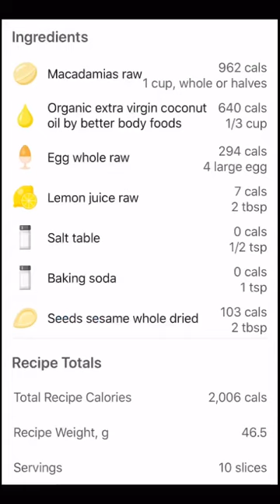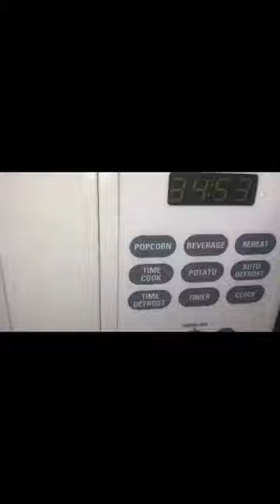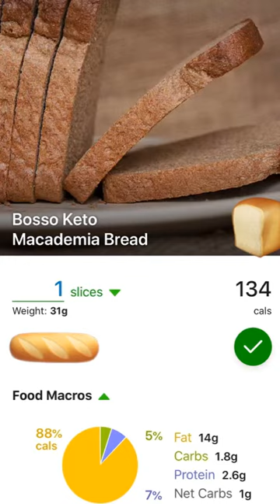Macadamia keto bread 🍞 خبز المكاديميا الكيتوني.